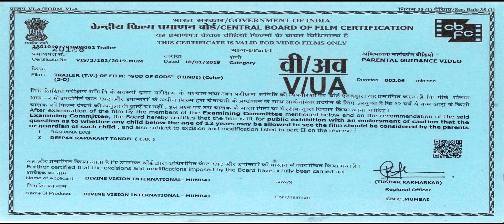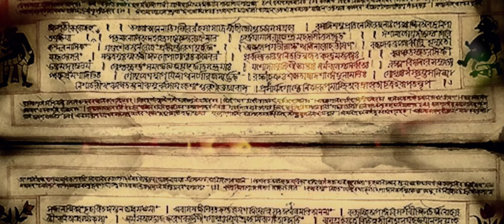"GOD OF GODS" OFFICIAL TRAILER - HINDI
Movie: God Of Gods
Written, Edited & Directed by Venkatesh Gopal
Star Cast:  Dr. Tejaswini Manogna, Babbu, Triyug Mantri, Raj Singh Verma, Swetha & Others
PRODUCERS – Jagmohan Garg, IMS Reddy
EXECUTIVE PRODUCER – Karunakara Shetty
DOP – Madhavraj Datar, Karan Tolani, Venkatesh Gopal
SINGERS – Shreya Ghoshal, Ravindra Sathe, Manoj Negi, VV. Prasanna, Rania Dagher
LYRICS – Jagathguru Shri Adi Shankaracharya, Pandit Kiran Mishra, Laxmi Narayan
VFX - Ajit Kumar Singh, Ashrujit Das
Associate  Director – Palani, John
BACK GROUND Score – Manoj Kumar, Vyeshuva Mallyk
CHOREOGRAPHY – Shruti Merchant, Sampath Raj, Kiran Shriyan
COSTUME DESIGNER – Bippin Tanna, L. Dhanapal
PRODUCTION DESIGN – John Urich Sass
Line Producers – Ankush Dhawan, Munnar AJ George
Publicity Design - Pavan
DI : - Rajesh

@ All Copyright reserved by Divine Vision International